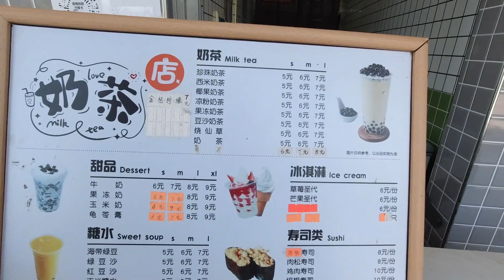钦州开了23年的珍珠奶茶店，甜过初恋，珍珠奶茶的白月光